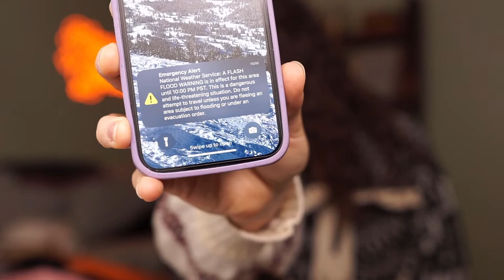Sirius gameplay of curse...